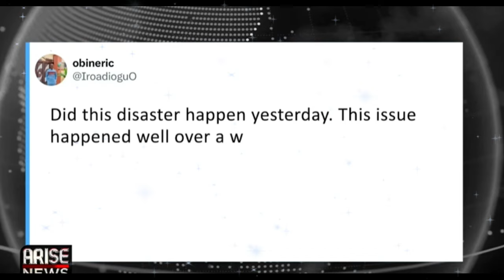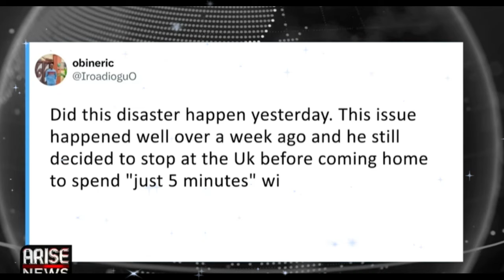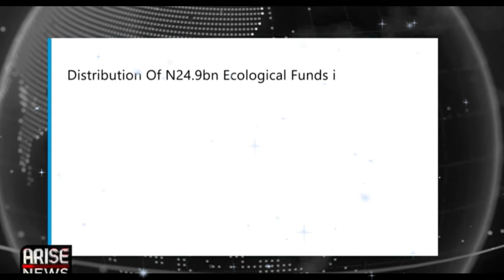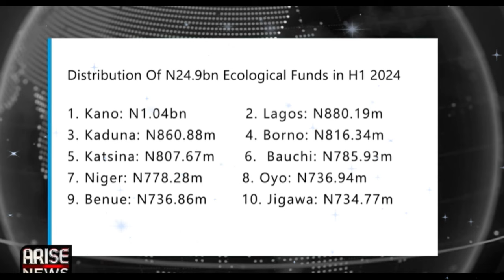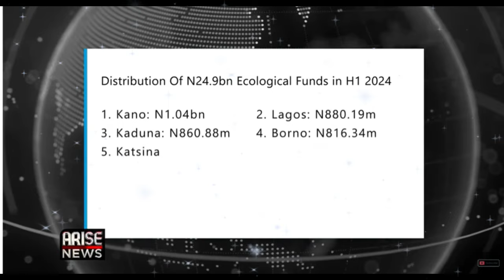WATCH PETER OBI & DATTI AHMED STORM MAIDUGIRI DONATE N50 MILLION NAIRA